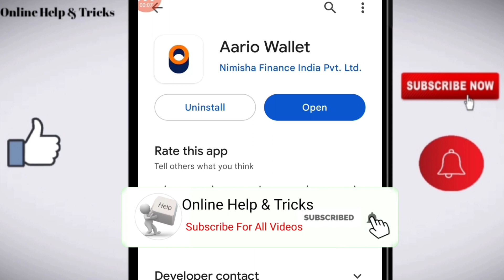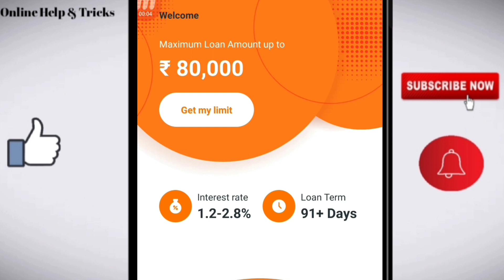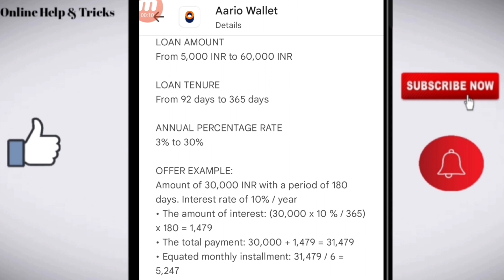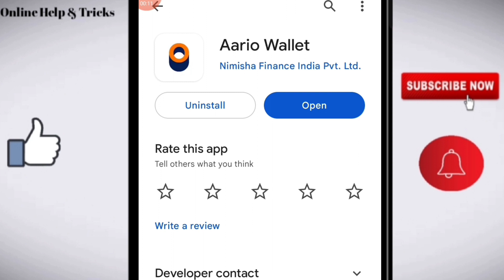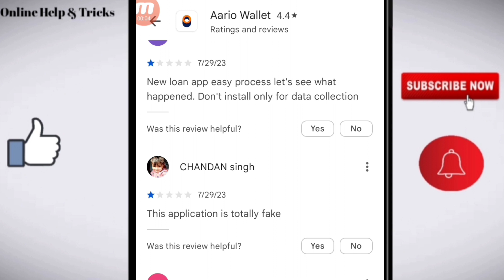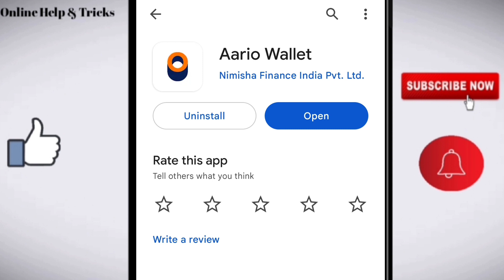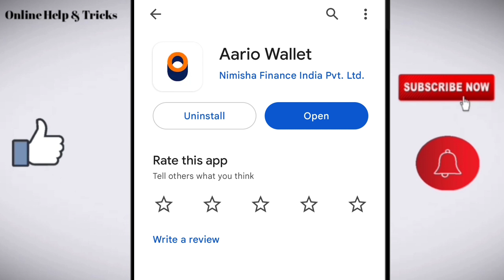Aario wallet loan app | Aario wallet loan app review | Aario wallet loan app se loan kaise le